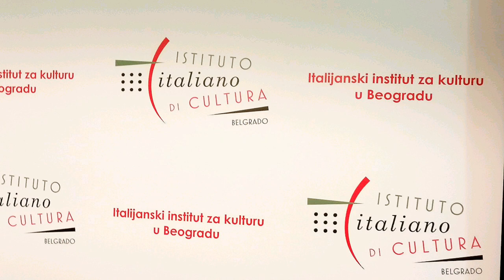Art Exhibition Opening 2019. - Istituto Italiano di Cultura Belgrado (Genal artspace)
Otvaranje izložbe dečijih radova Centra za umetnost i edukaciju - Genal artspace 15. maja 2019. godine u Italijanskom institutu za kulturu u Beogradu.